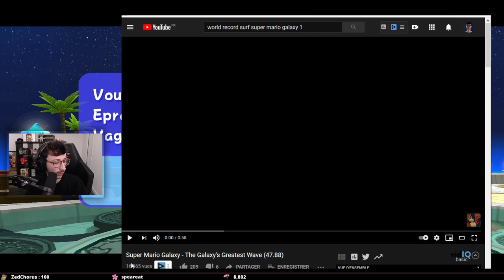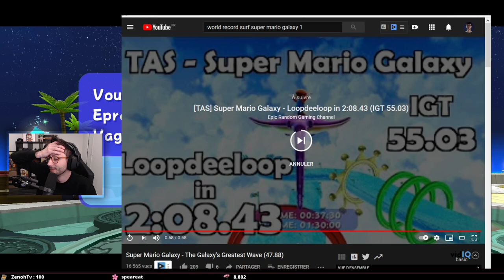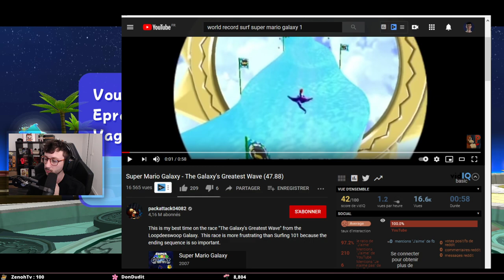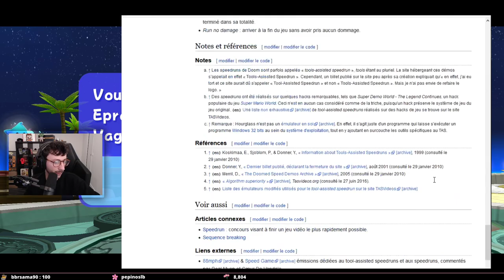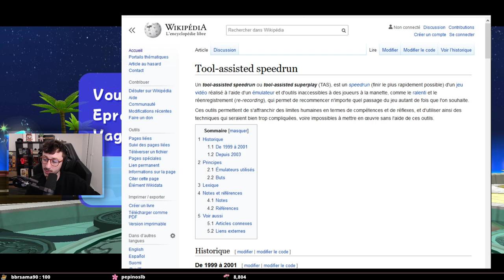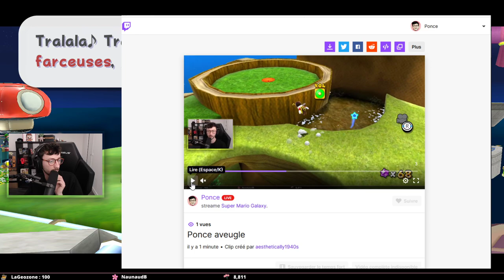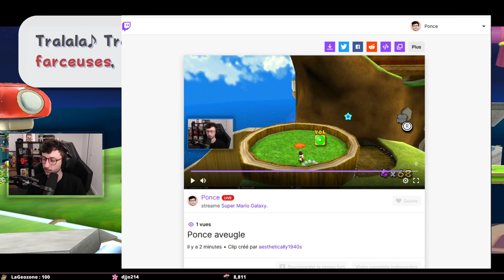SUPER MARIO GALAXY #9 - Let's play (sur SWITCH) - PONCE REPLAY 17/11/2020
Voici un nouvel épisode du let's play Super Mario Galaxy sur Nintendo Switch. Le live date du 17/11/2020.

LOVE & FLEURS